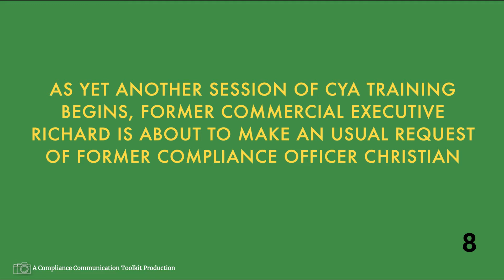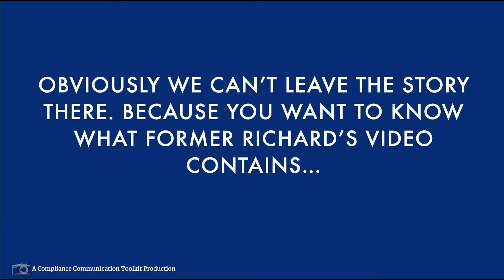Ep. 6 - Brazilian Training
On this episode of our ongoing exploration of effective Compliance communication, former Compliance Officer Christian needs to deliver more mandatory training. Not for the first time, former Sales Executive Richard disrupts the session; but this time it's in front of everyone and not for the reasons you might expect. Watch to see how Christian responds and what we can learn about engaging with an audience.